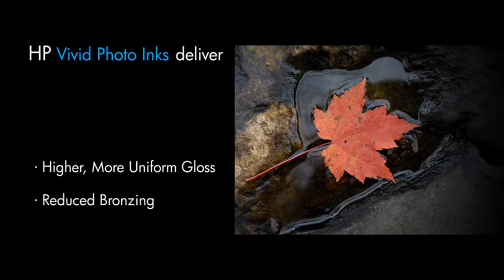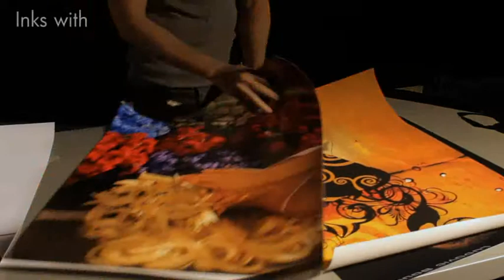HP Designjet Z6200 Ink Technology Video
Free, no obligation, quotations
Live Demonstration
Service & Support
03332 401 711